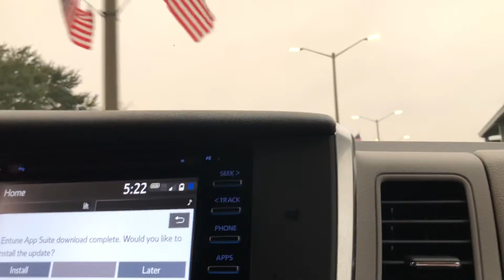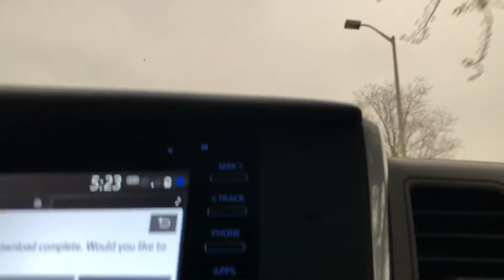Belle Chasse, LA (NAS JRB)- Part 2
Naval Air Station Joint Reserve Base. Belle Chasse, Louisiana. Heading to Patrician Military Housing.